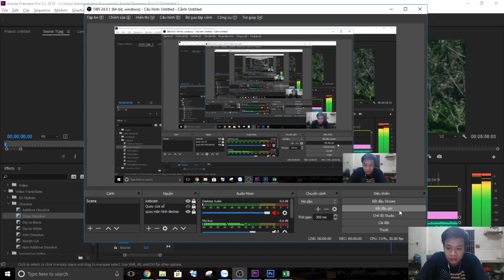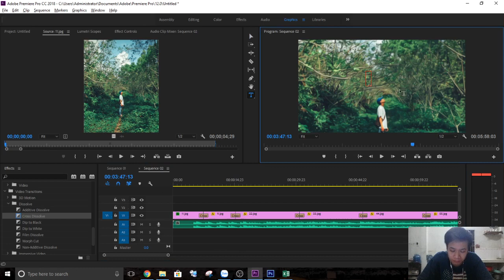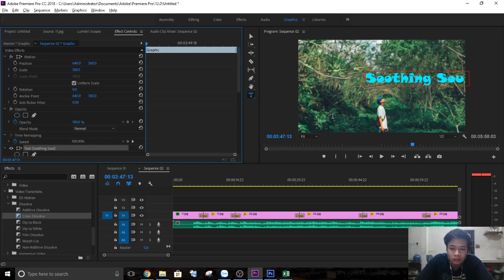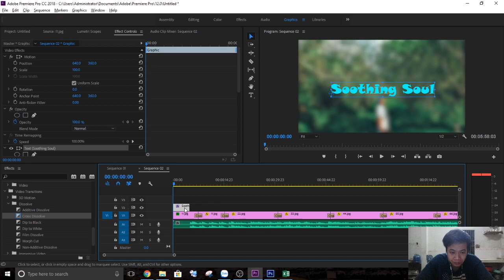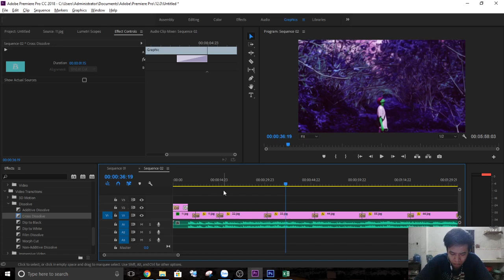Học dựng video âm nhạc bằng phần mềm Adobe Premiere Pro